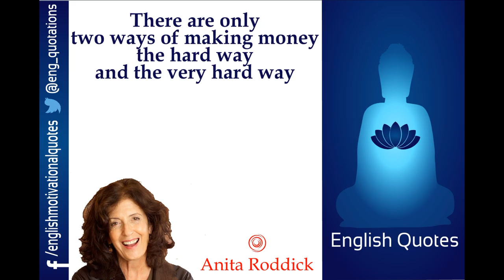English Motivational Quotes - Anita Roddick - Part 3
Dame Anita Lucia Roddick, DBE (23 October 1942 – 10 September 2007) was a British businesswoman, human rights activist and environmental campaigner, best known as the founder of The Body Shop, a cosmetics company producing and retailing natural beauty products that shaped ethical consumerism. The company was one of the first to prohibit the use of ingredients tested on animals and one of the first to promote fair trade with third world countries. Roddick was involved in activism and campaigning for environmental and social issues, including involvement with Greenpeace and The Big Issue. In 1990, Roddick founded Children on the Edge, a charitable organization which helps disadvantaged children in Eastern Europe and Asia.

Quotes in the video are as follows:

1) To succeed you have to believe in something with such a passion that it becomes a reality.

2) Every time you buy something consider it a vote of confidence in the company that produced it.

3) There are only two ways of making money: the hard way and the very hard way

4) Travel is like a university without walls.

5) The end result of kindness is that it draws people to you.